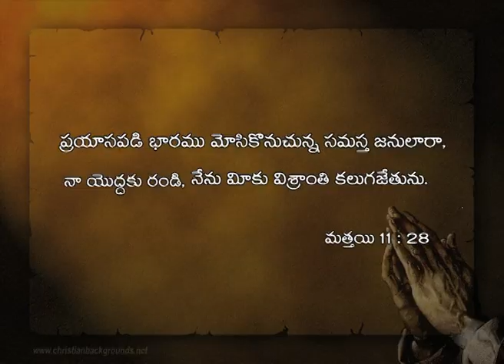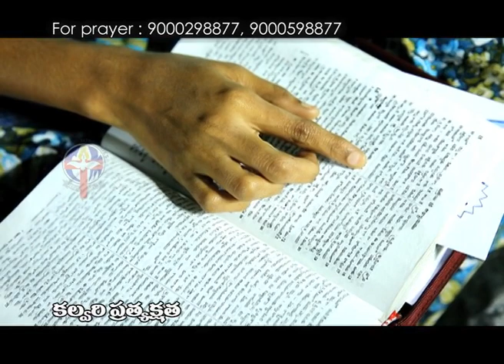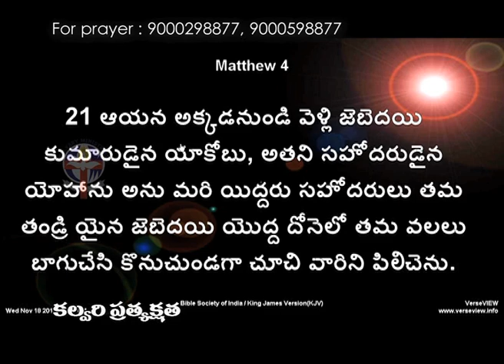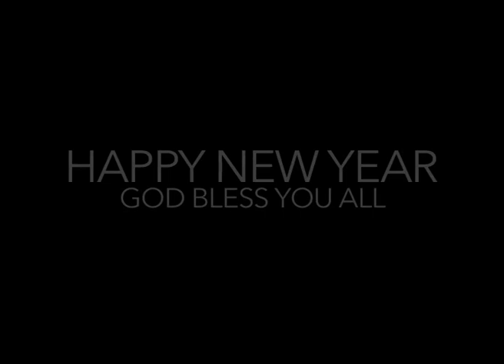Jan 29 2016